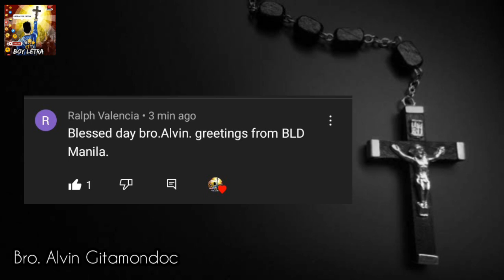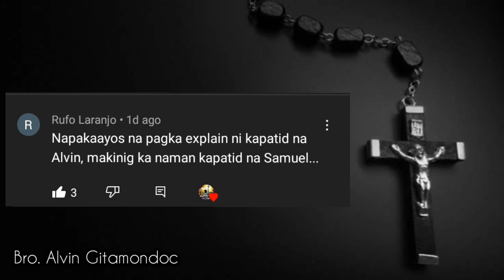BRO ELI SORIANO FOUNDER NG MCGI BIBLIYA KULANG DAW NG ISANG AKLAT !? | ALVIN GITAMONDOC | BOY LETRA